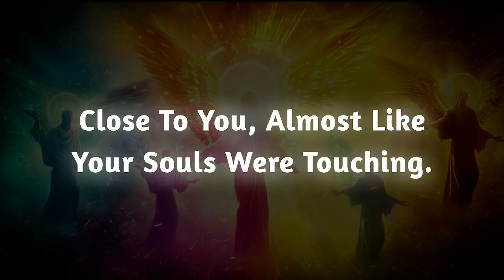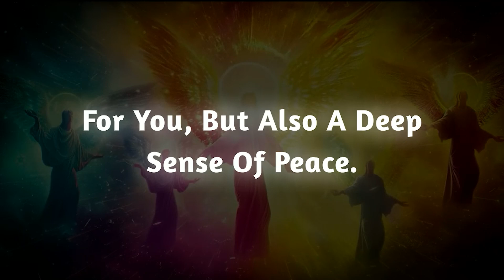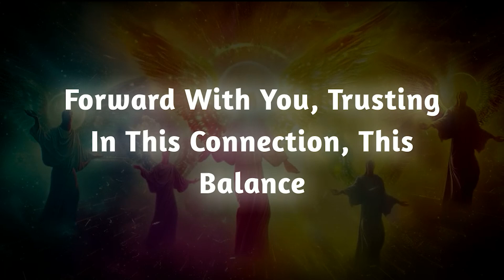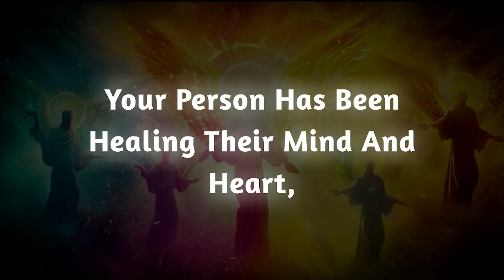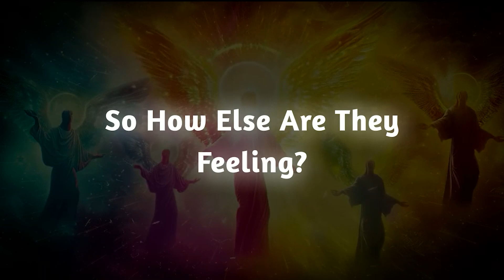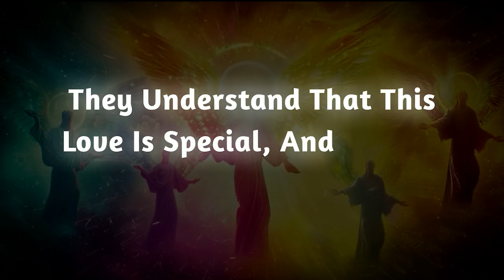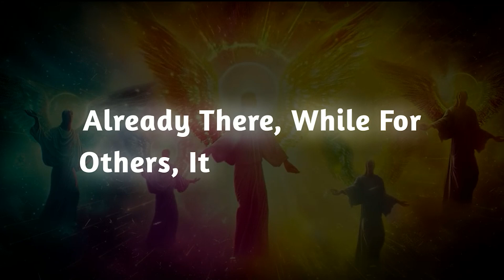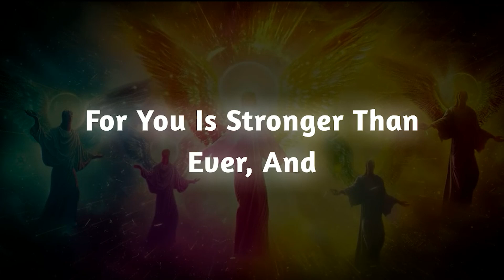THIS MORNING they WOKE UP IN SHOCK after a VIVID DREAM that's TURNED EVERYTHING AROUND!